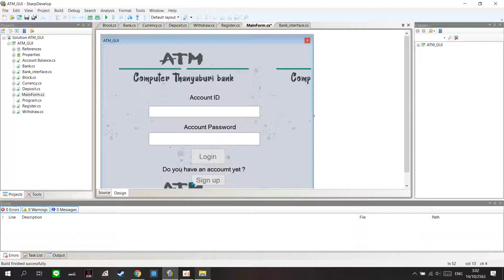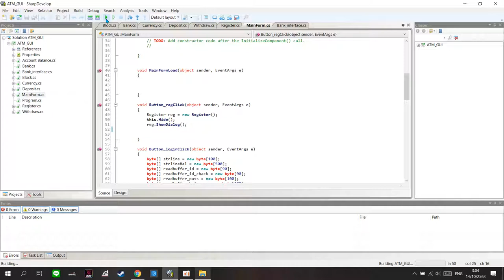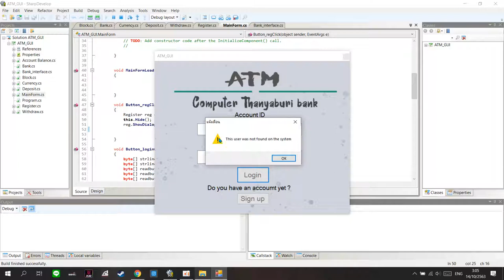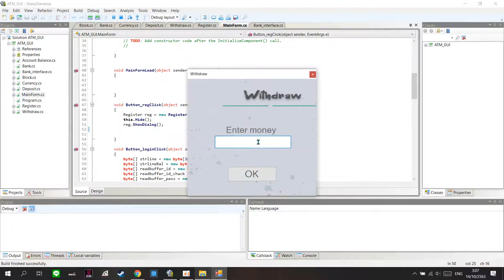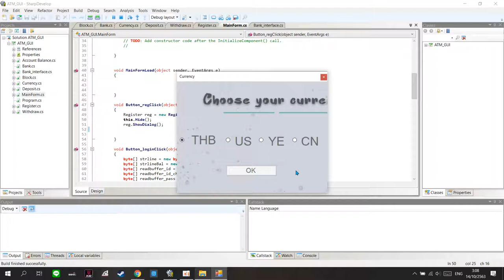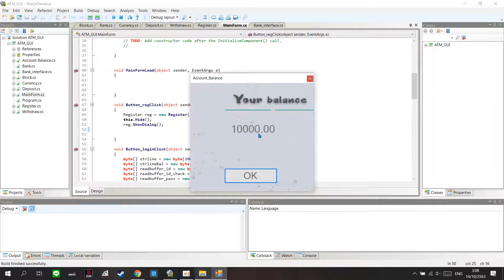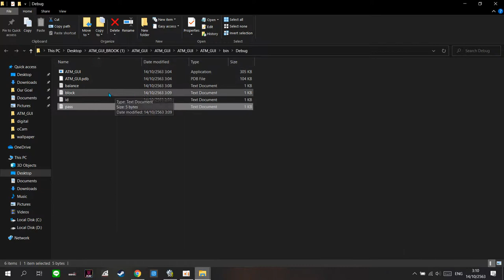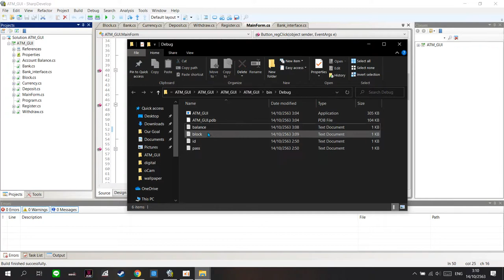Advanced Computer Program ClassBasic ATM GUI